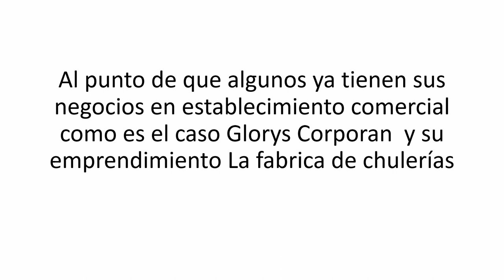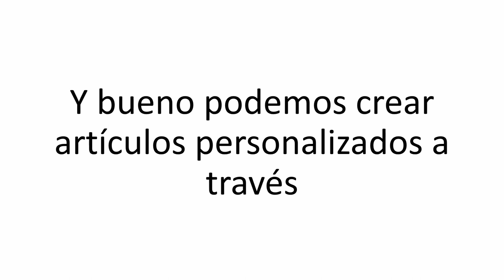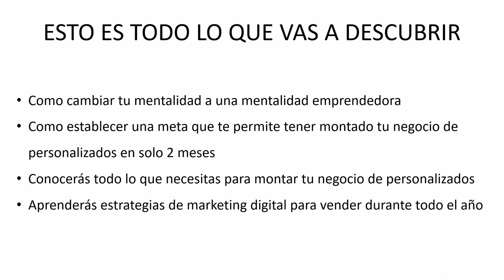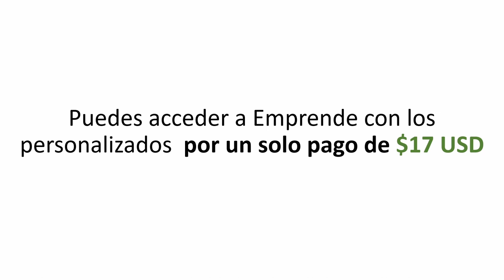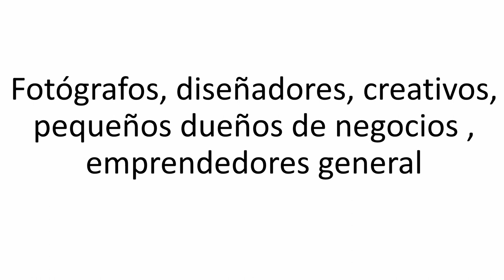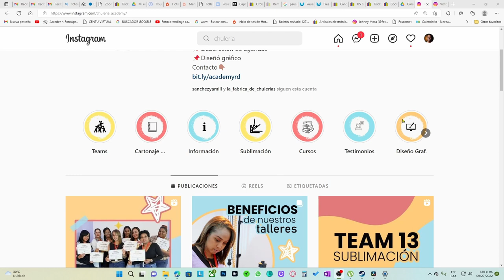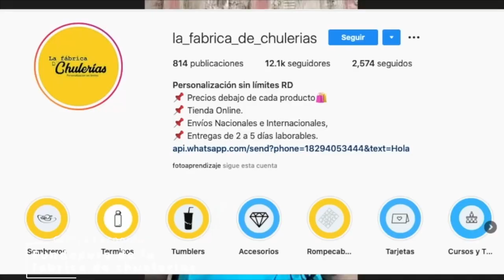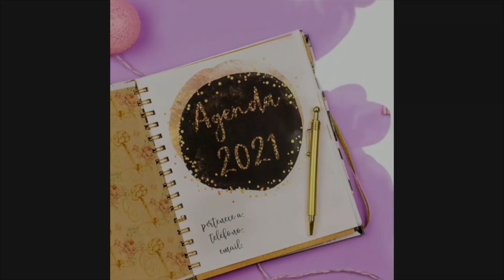🚀 Emprende con los personalizados | Taller online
tu negocio de personalizados con presupuesto CERO

🥇¿Eres una persona emprendedora y te gustaría formarte de manera profesional en el maravilloso mundo de los artículos personalizados?
Este taller pues es para ti.

Descubre los pasos, las herramientas, los proveedores, los costos y materiales para iniciar tu negocio, y aprende a crear tus propios diseños personalizados para sorprender a tus clientes y hacer crecer tu emprendimiento.

🧱Separa tu cupo con tiempo
Para más información e inscripción